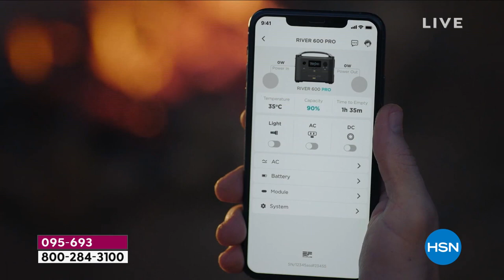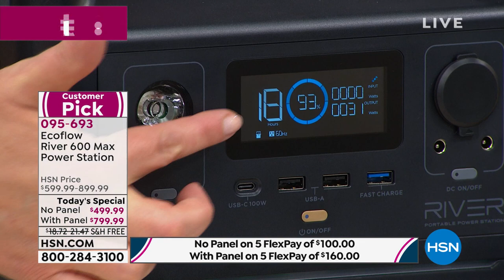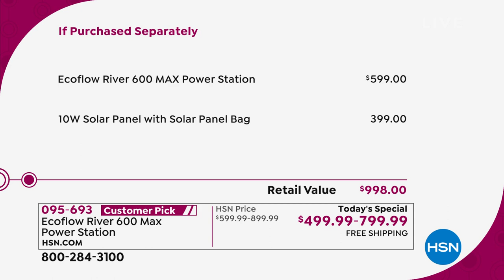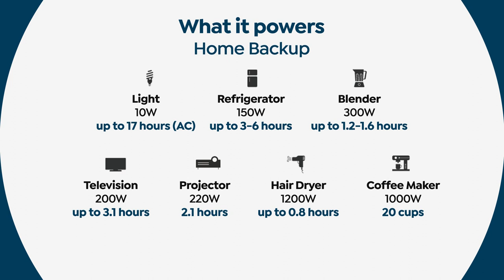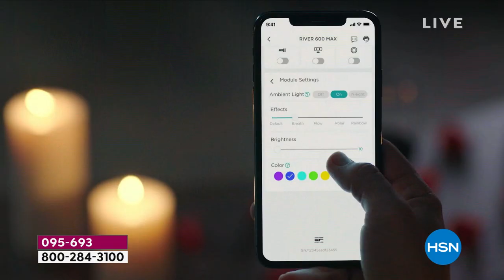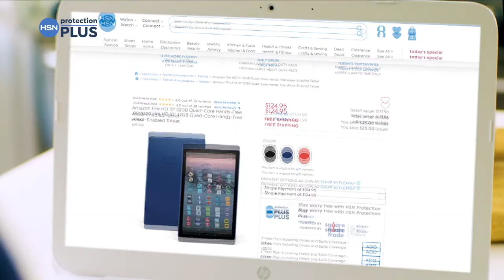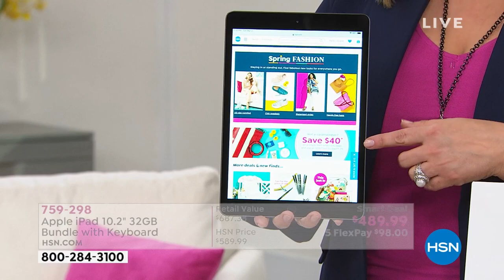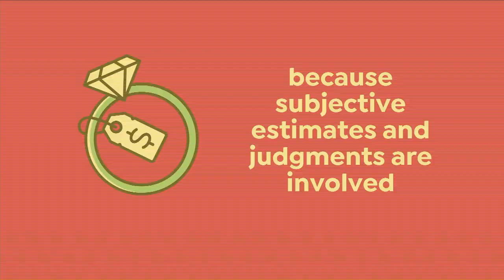HSN | Electronic Connection featuring EcoFlow 03.21.2021 - 05 PM